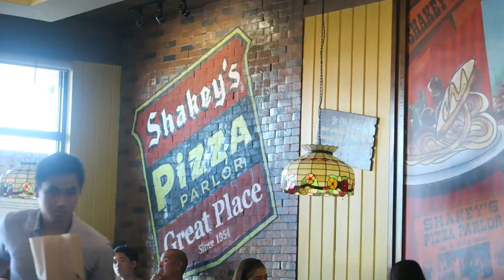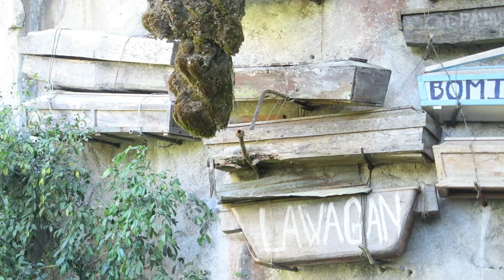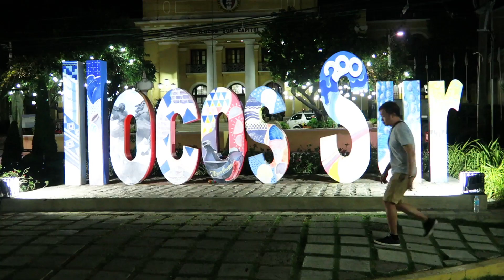Solo Backpacking to North Philippines 2018